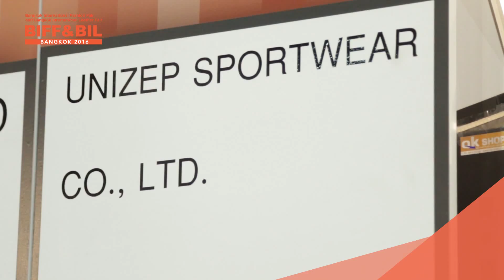BIFF&BIL2016 SPECIAL WITH unizep 220359